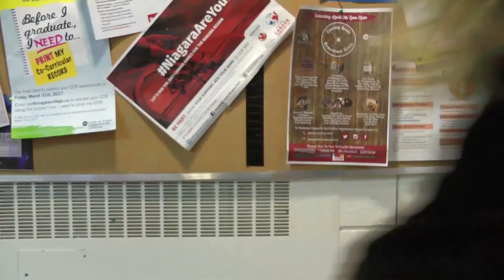Niagara Catholic DSB - Sarah and Cassandra